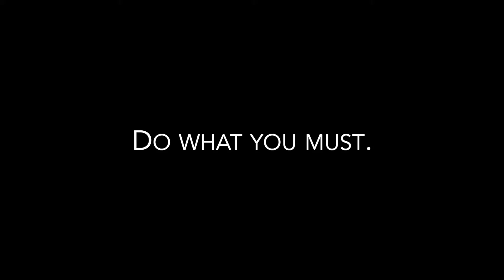Ex Revenge - Tasty